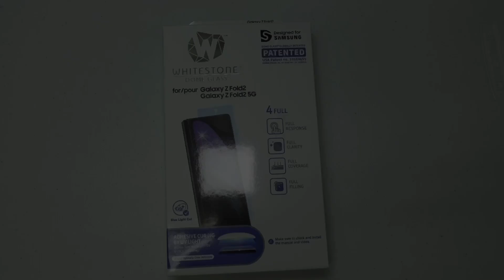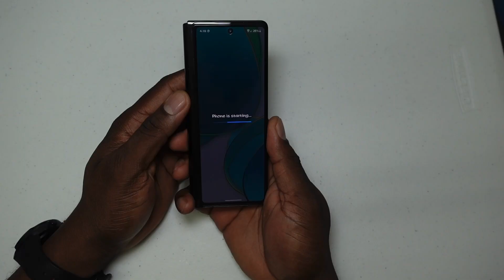Whitestone Dome Glass Samsung Galaxy Z Fold2 5G! 😲🔥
Use this link to buy your new OnePlus, and grab a discount. Use this link to get your new OnePlus Bullets